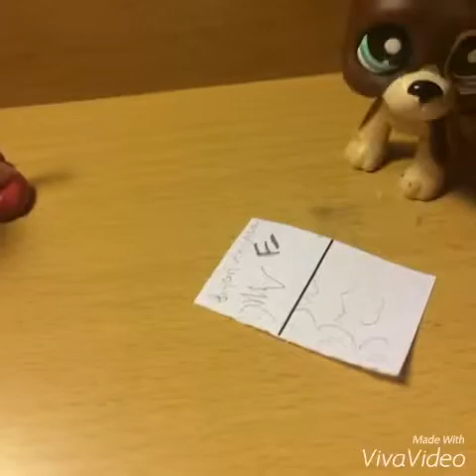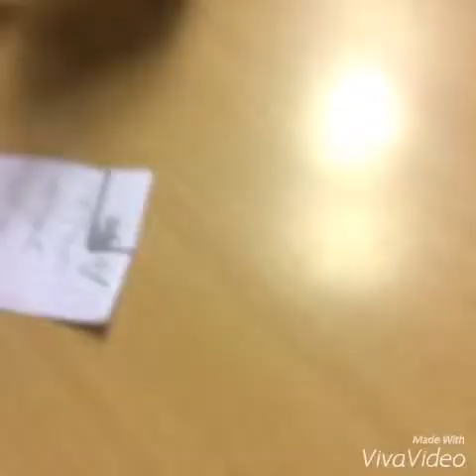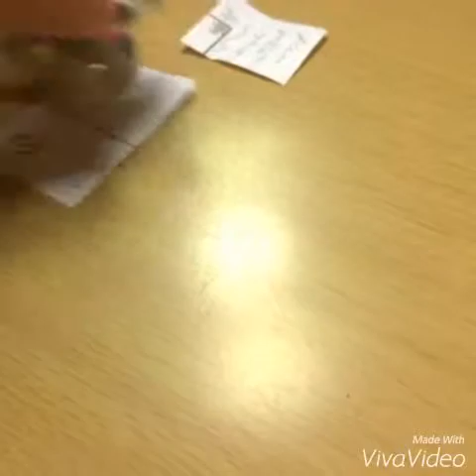Honest or lier part 3